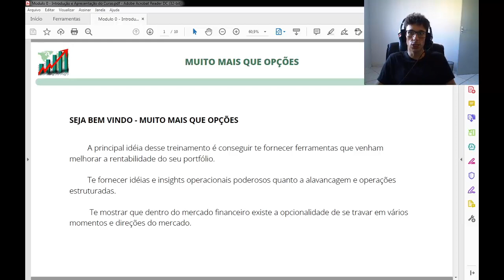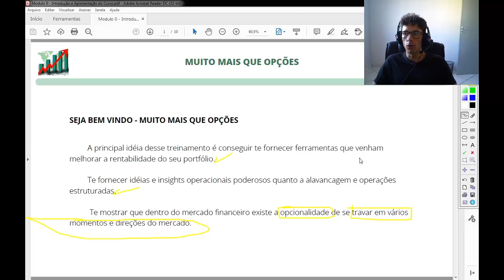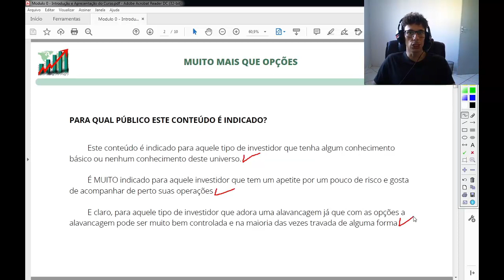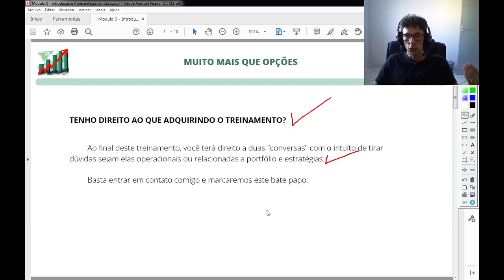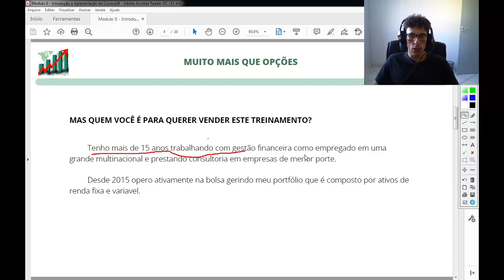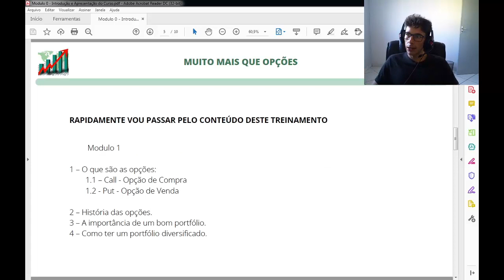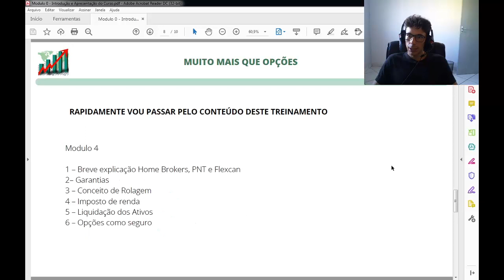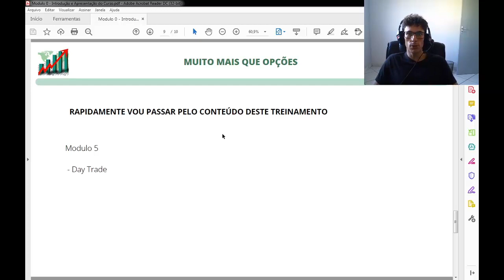MUITO MAIS QUE OPÇÕES - Apresentação do Treinamento/Mentoria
Apresentação do conteúdo que fiz com muito carinho e dedicação afim de ajudar aqueles que querem operar este universo com o conhecimento necessário para isso por um preço realista para a maioria das pessoas.
Não vendo sonhos, mas ofereço o conhecimento necessário em um mercado que pode te permitir realizar alguns.